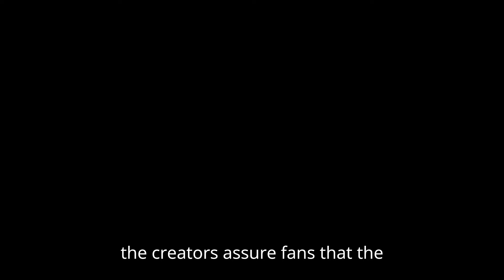SPIDER-MAN: BEYOND THE SPIDER-VERSE – Trailer Date, cast Details (2025) Sony Pictures (HD)